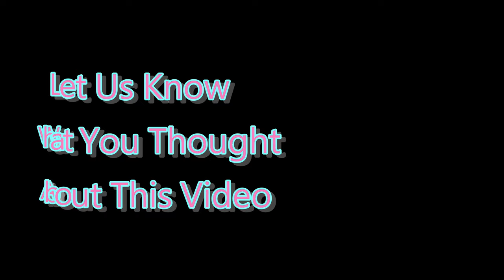❌ No Copyright 3D 🕜 3 Minute Countdown Timer w music 23 Video Editor - Minuteur - 免費下載倒數計時器 無料タイマー